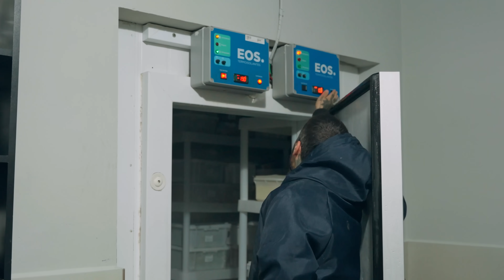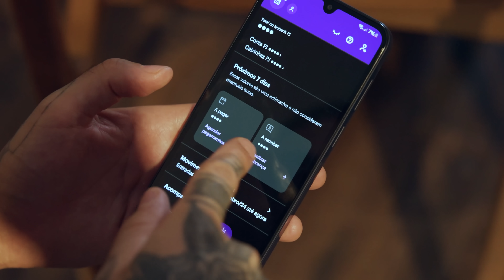UM DIA DE EVENTO NO MEU RESTAURANTE! | ROTINA DE COZINHEIRO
Pessoal, deixa eu contar um segredo pra vocês: quem não trabalha no dia a dia de um restaurante provavelmente não imagina como o gerenciamento de estoque é essencial! No Ferro ter tudo organizado e bem abastecido é fundamental. E sabe o que tem facilitado demais a minha rotina? O Capital de Giro do Nubank PJ! Com esse apoio, consigo planejar minhas compras, organizar as finanças e ainda dar aquele upgrade no restaurante! E ainda tenho total controle das minhas despesas e posso gerenciar tudo direto pelo app, seja com cartão de crédito ou Pix.

Abra sua conta PJ também!